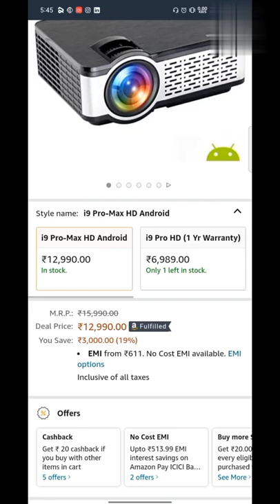Is there a LED projector/Which is better LED or LCD projector#shorts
Egate i9 Pro-Max Android 9.0, Full HD 1080p Modulated at 720p Base

M.R.P.: ₹15,990.00
Deal Price: ₹12,990.00 Fulfilled
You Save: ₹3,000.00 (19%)